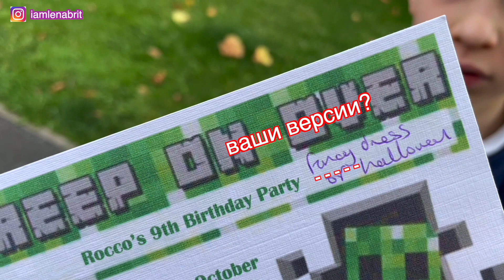День Рождения с дресс-кодом 💀 Хеллоуин повсюду 🎃 лечусь эклерами 🍩 осенние каникулы 🍁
Наши видео-заметки о жизни в Англии. На этой неделе в английских школах каникулы. Потому спим дольше. Но это не помешало мне заболеть 😣 ничего, настой у меня положительный 💪🏻 и боевой.